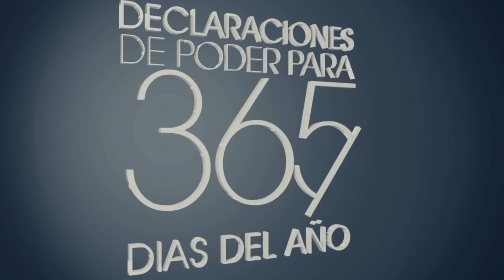365 Declaraciones: Cambiando nuestro destino - Changing our destiny